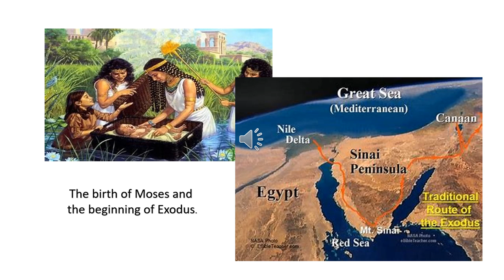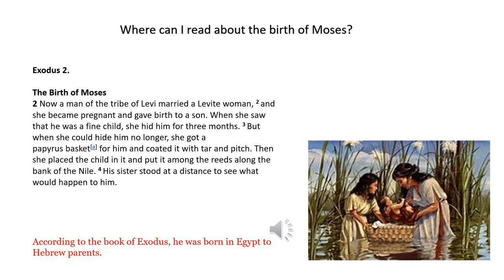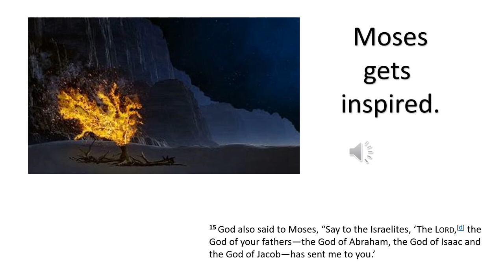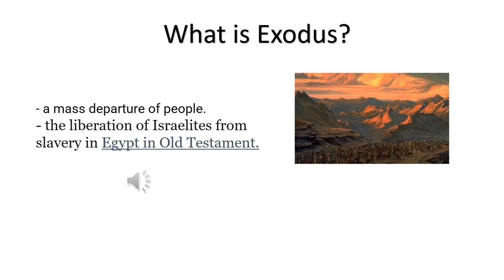The birth of Moses and the start of Exodus - Grade 10 - By Ms. Khrysyna Semeniuk